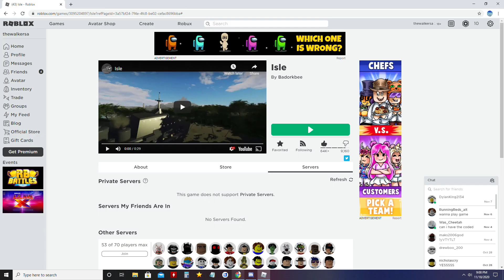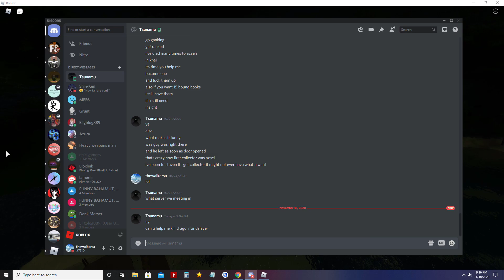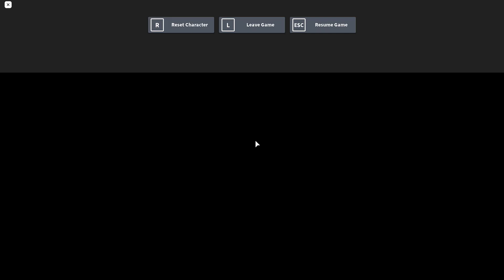ROBLOX - Isle: (Update 8) Gameplay #37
Spoilers: HACKERMAN, glitched elite mercs wave, Stan spooks, Agent B6 yeeted, alternative way to enter snake lair?